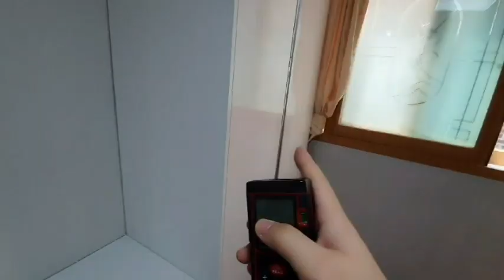신림동저렴한원룸 지상층 500-35 역 1km 거리